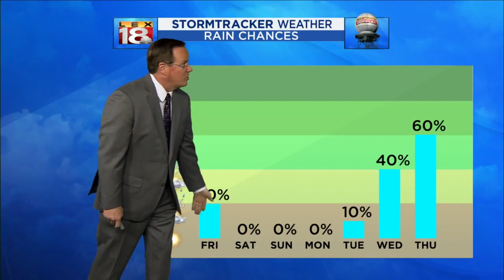Evening Weather - March 18